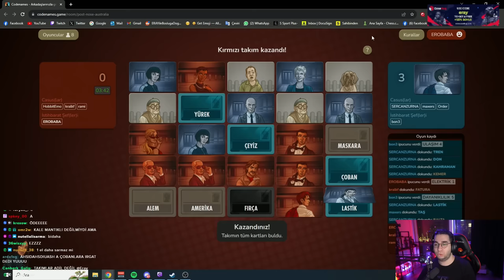IQ SEVİYESİ YERLERDE | EKİP İLE KAVGALI CODENAMES